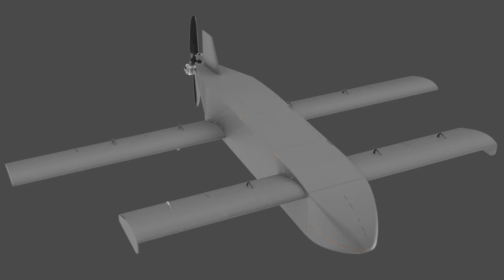The Ukrainian military received long-range kamikaze UAVs AQ 400 Scythe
( Source ):

Photo — Terminal Autonomy
AQ-400 Scythe kamikaze drone